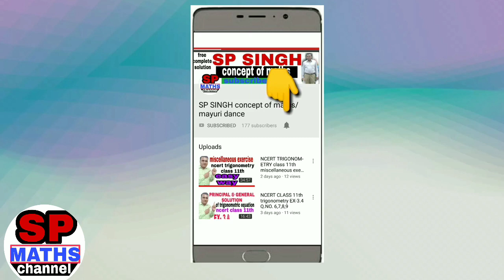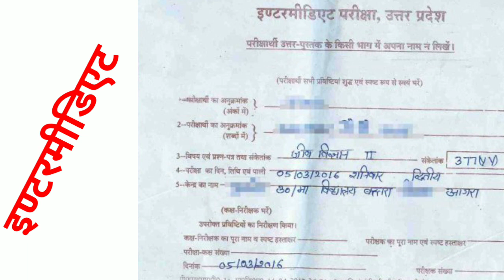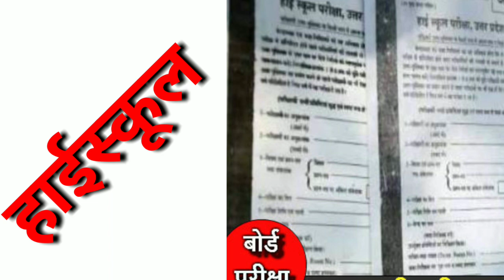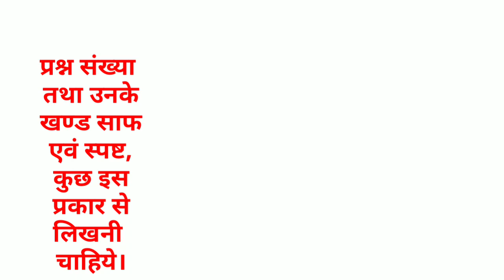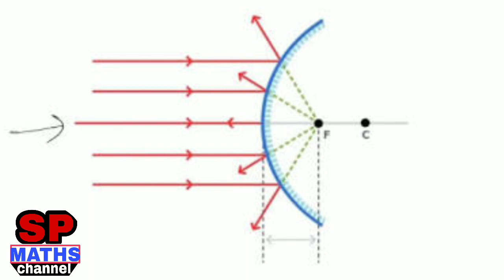कैसे करे बोर्ड परीक्षा 2022 का प्रश्न पत्र हल | कॉपी लिखने का सही तरीका बोर्ड परीक्षा 2022 | SPSAINI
बोर्ड परीक्षा की तैयारी कर रहे विद्यार्थियों के लिये यह बहुत ही महत्व पूर्ण वीडियो है। बोर्ड परीक्षा की तैयारी कैसे करे ये में पहले बता चुका है । बोर्ड परीक्षा में कैसे लिखना है इसके लिये मैने इस वीडियो में 16 टिप्स दिये है। जिन्हें बोर्ड परीक्षा की तैयारी कर रहे सभी विद्यार्थियों को जानना अति आवश्यक है।how to solve board exam paper 10,how to write board copy,best method to write bord copy,kese likhe board copi me,kopi likhne ka best trika,kopi likhne ka sahi trika,kopi kese likhe, board exam me kese likhe,कॉपी लिखने का सही तरीका,बोर्ड कॉपी कैसे लिखे,100% मार्क्स कैसे आये,कॉपी लिखने का सबसे अच्छा तरीका,कैसे लाये 100% मार्क्स,

1.SP MATHS CHANNEL
2.SP SINGH
3.NCERT MATHS CLASS 10th
4. NCERT MATHS CLASS 11th
5.NCERT MATHS CLASS 12th
6. NDA MATHS
7. TGT MATHS
8. IIT MATHS
9.UP BOARD MATHS
10.CBSE BOARD MATHS